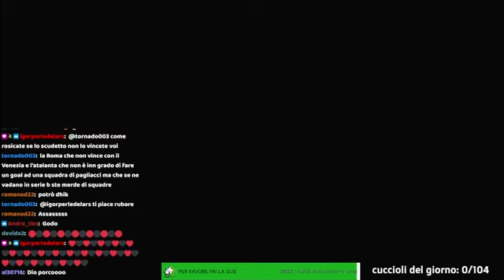🚫🧢REAL GAMBLER ITALIANO🇮🇹🇮🇹 il gabbrone (parte 1)